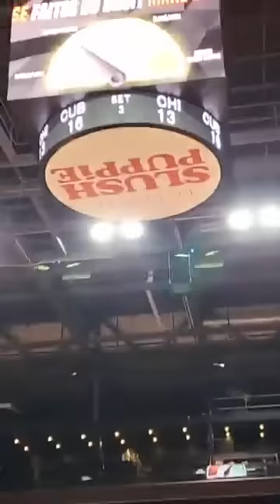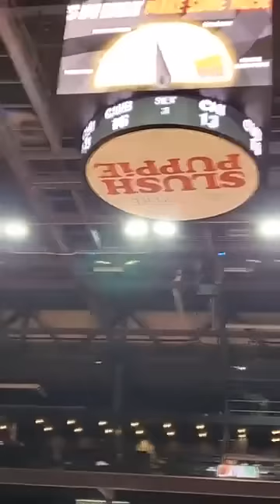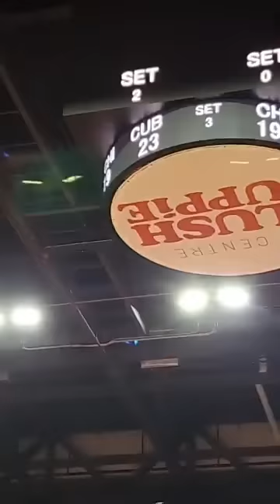Activistas cubanos en Canadá hacen sentir el desprecio del pueblo a representantes de la dictadura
Activistas cubanos en Canadá le hacen sentir el desprecio del pueblo cubano a los representantes de la dictadura cubana en ese país